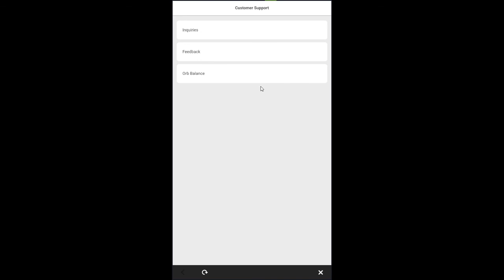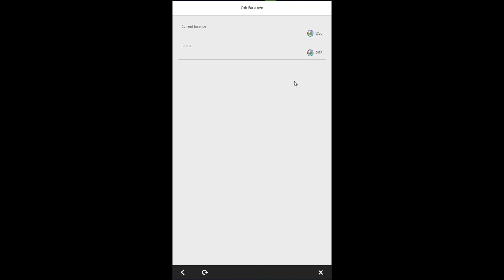Fire Emblem Heroes Legendary Seliph Banner Summons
Summoning focus is red, looking for mirabilis and sothis. Would also like a Peony from blue but here's hoping.